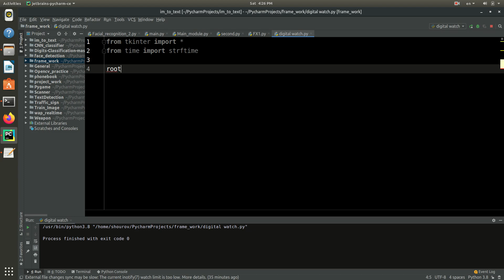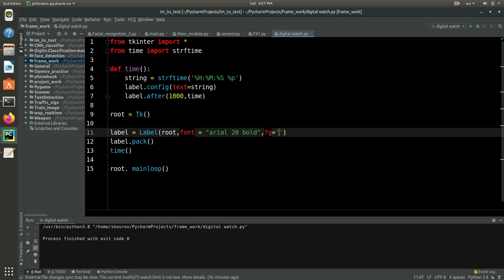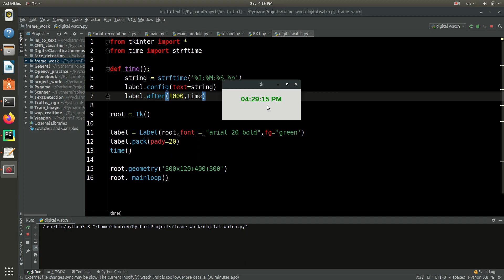Digital watch with python tkinter.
Simplest way to create a digital watch. python makes coding easy.